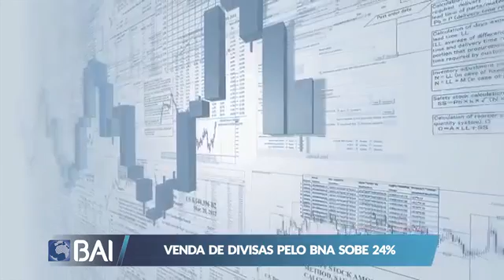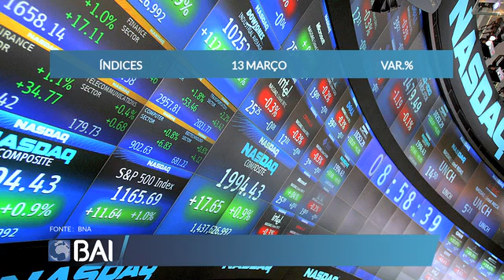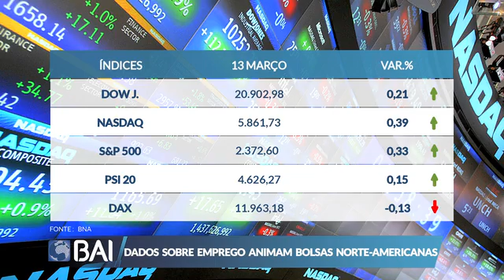Mercados ao Minuto 13-03